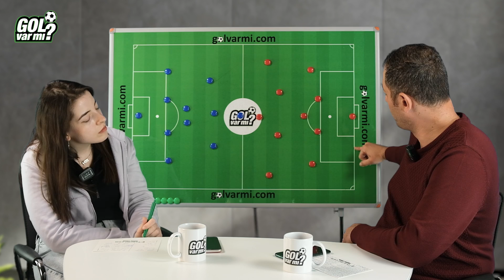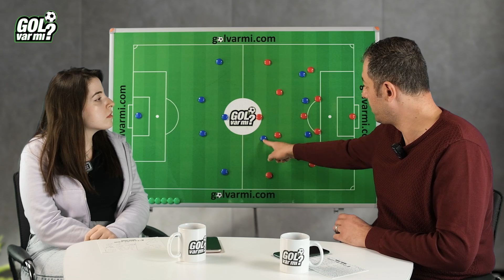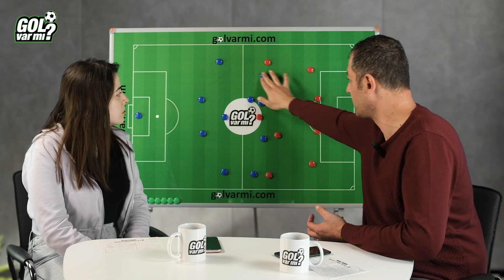Ersun Yanal'lı Alanyaspor daha ofansif, Trabzonspor'da takım kimyası oluşmadı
Anadolu Ekspresi'nde bu hafta Hikmet Pınarbaş ve Büşranur Yaşar; Alanyaspor'un Ersun Yanal önderliğinde değişen oyun kimliğini, Ankaragücü maçında neler yapabileceğini ve Trabzonspor - Adana Demirspor maçının olası saha içi varyasyonlarını konuştular.

''Adana Demirspor, oyuncu profilleri itibariyle şu an oynadığı oyunu sürdürmesi çok zor.''

00:00 Açılış
00:40 Ersun Yanal'lı Alanyaspor
06:00 Trabzonspor'un Ümraniyespor mağlubiyeti
12:30 Trabzonspor - Adana Demirspor maçı
18:45 Soru - Cevap
19:19 Kapanış